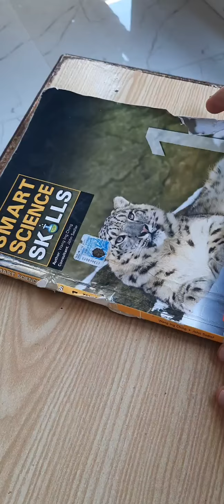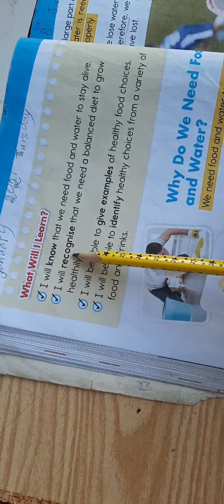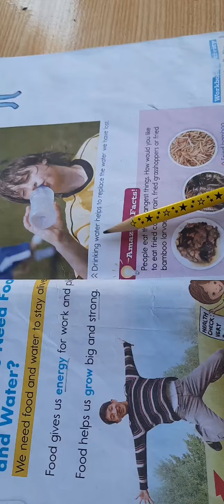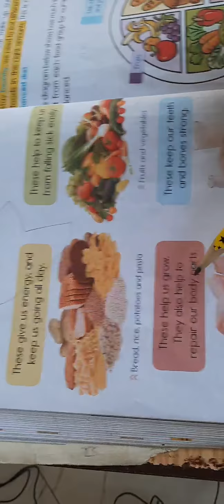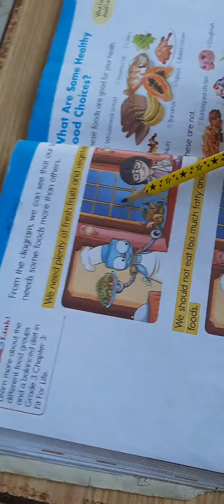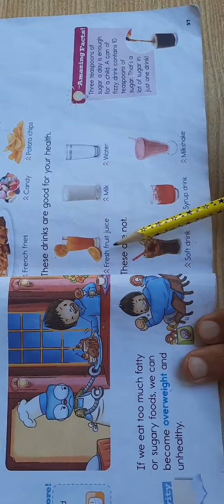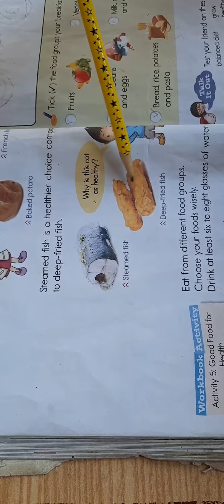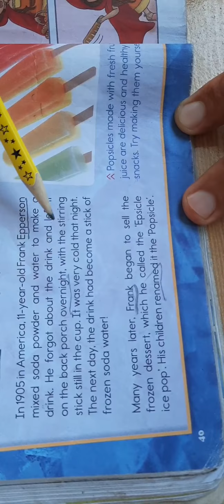Class 1 Science Chapter 3 Reading (Part-1)